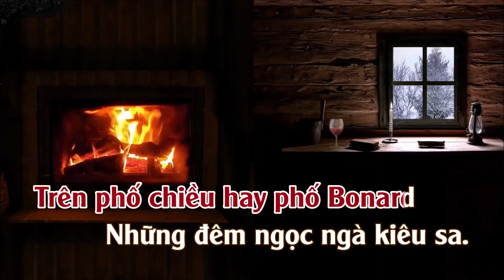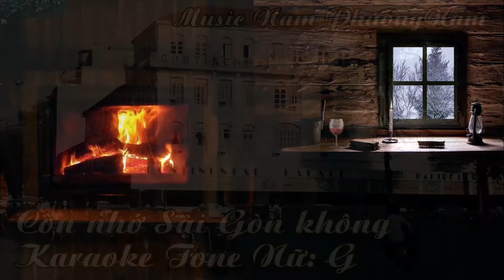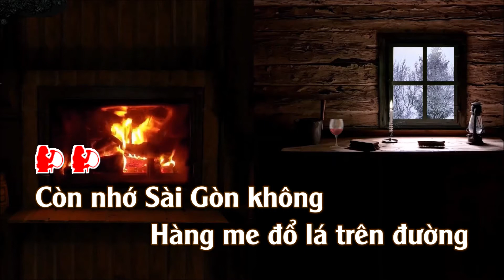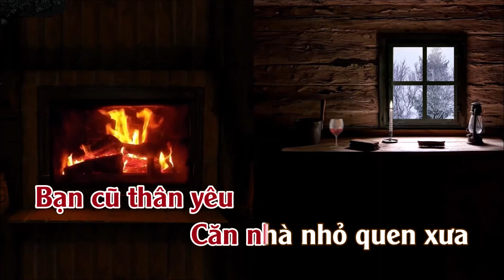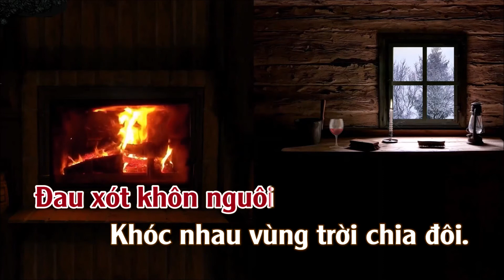Karaoke Còn Nhớ Sài Gòn Không - Tone Nữ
Music Nam PhuongNam là kênh chia sẻ các hoạt động Âm nhạc: Mv - Audio - HòaTấu - Karaoke.
✔️. Bản quyền thuộc về Channel MUSIC NAM PHUONGNAM OFFICIAL
✔️. Người đại diện: MUSIC NAM PHUONGNAM
⛔️. Copyright by MUSIC NAM PHUONGNAM OFFICIAL